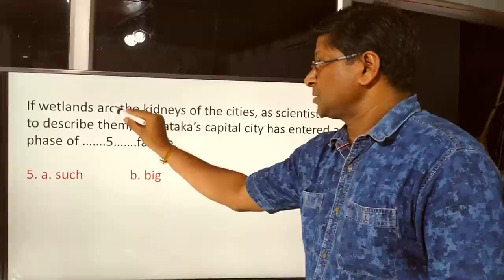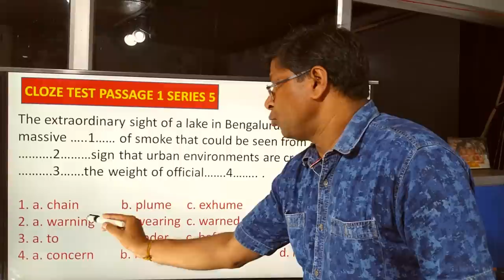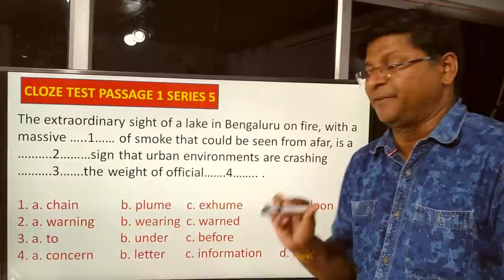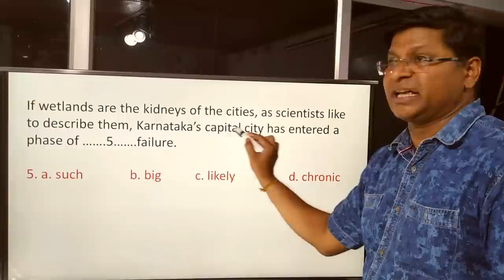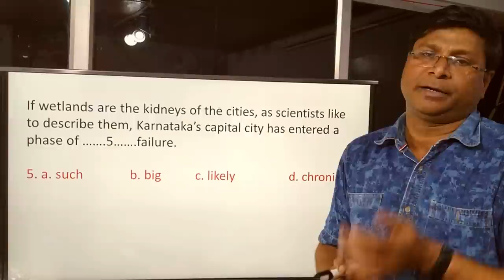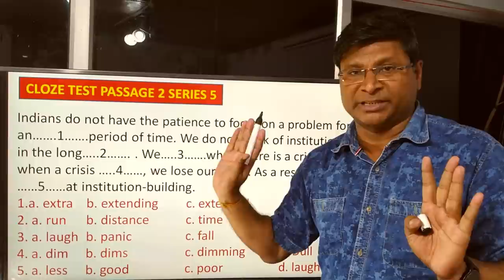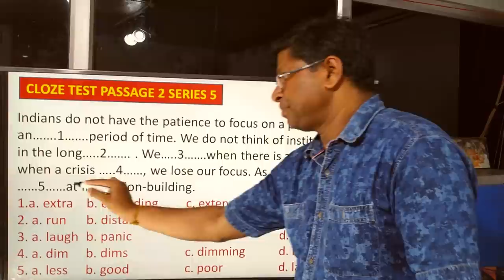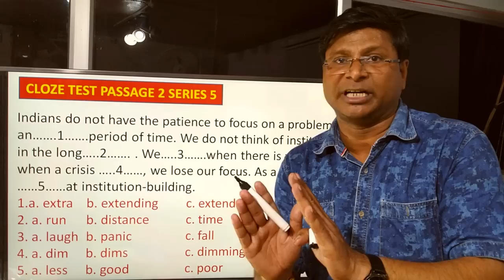CLOZE - TEST PRACTICE - SERIES 5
Description
You must try these questions so that you may get success in your forthcoming exams.

FOR CLOZE THEST AND COMMON ERRORS - OPEN THE FOLLOWING LINKS

173/5000